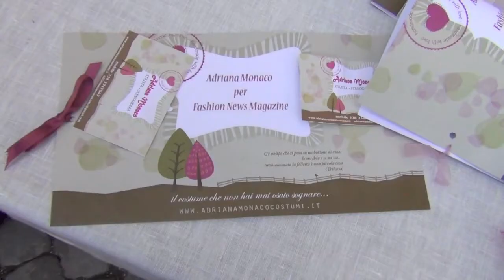Lancio FASHION NEWS MAGAZINE TV e presentazione di FNM magazine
Sabato 6 luglio 2013 dalle ore 19.00 alle ore 23.00, presso Il Salotto di Fabio e Isola Gallery
Isola Tiberina cocktail per il LANCIO di Fashion News Magazine TV e presentazione di FNM magazine con BARBARA MOLINARIO e MARZIA PONZI